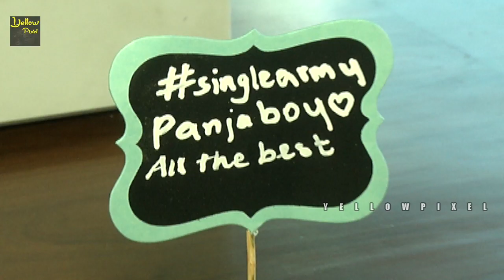Sai Dharam Tej Launch Chitralahari Movie Song @ Raido Mirchi | yellow pixel